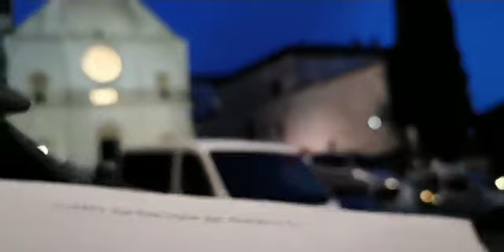p. Enzo Fortunato - Commento al Vangelo del 23 Maggio 2021